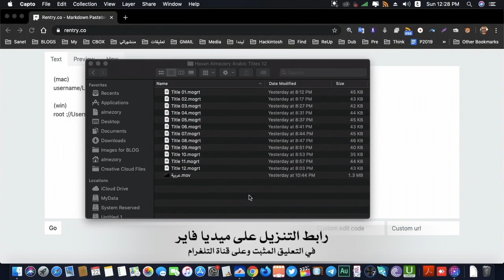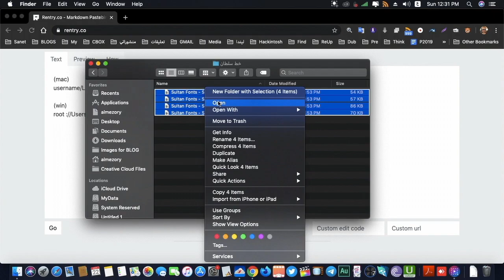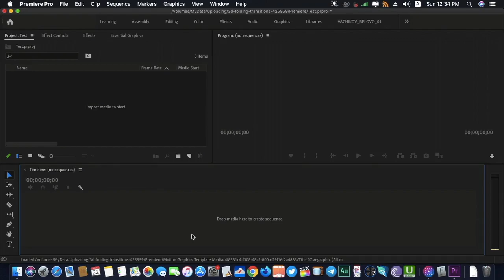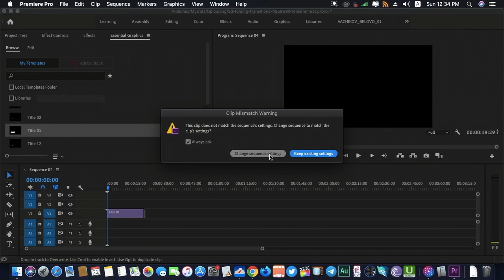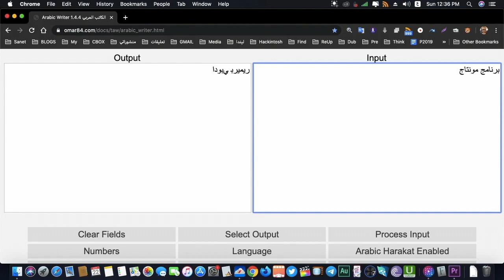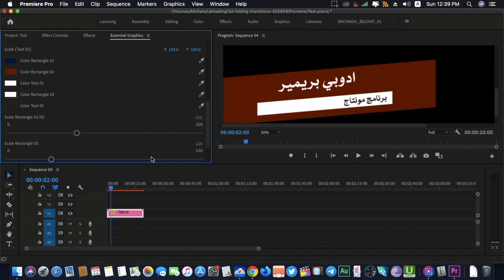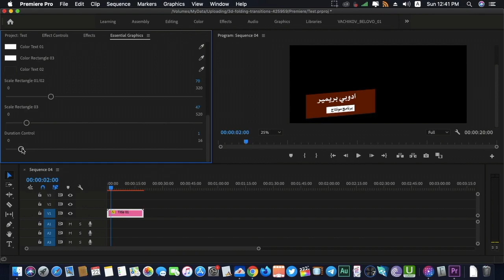حركات نصوص عربية جاهزة لبرنامج ادوبي بريمير برو